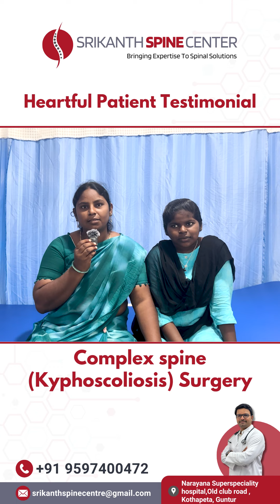Complex Spine Surgery ( Kyphoscolisis)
A Heartful Testimonial from Patient's Mother.

For more details Visit our Srikanth Spine Center in Guntur.